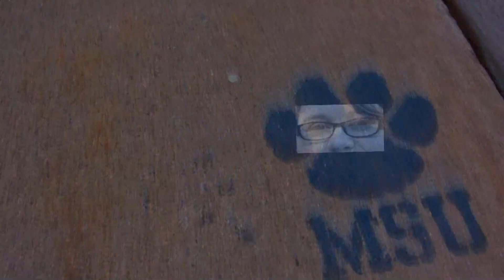Make Your Move—Mountain State University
Farewell to Mountain State University's Class of 2010, celebrating in Beckley and Martinsburg, W.Va.; Orlando, Fla.; Center Township, Pa.; Houston, Tex.; Hickory, N.C.; and at other sites.

Features Nick Durm and a special edit of his song Protect You, performed by Old School Abbey, available only in this presentation. The full version appears on the CD Only A Dream, available at iTunes and other music retailers.